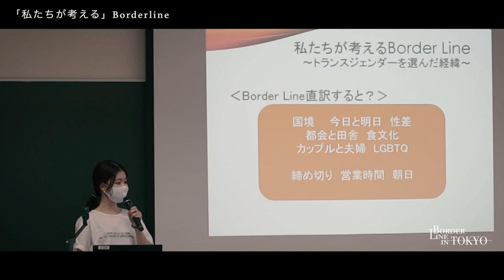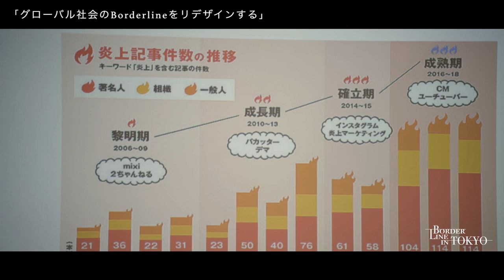小野雅子×清泉女子大学山本達也ゼミ「グローバル社会のボーダーラインをリデザインする」 Border Line in TOKYO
世界で最も魅惑的、美しく、そして神秘的な古代インドの踊り”オディッシー（オリッシー）
Most sensuous, ecstatic, and spiritual dance, ODISSI, the dance from the ancient India

Want to learn with Masako Ono directly via zoom?
小野雅子によるズームでのオディッシークラスにご参加ご希望の方。
You can attend from anywhere in the world.
全世界どこからでもご参加いただけます。

Apply here to join the class;
クラス参加ご希望の方は、こちらからお願いいたします；
If you have less time, MOPA online course video study materials available here! (for those who want to learn using videos when free);

忙しくてMOPAクラスに出れない方は、こちらで動画で学ぶ動画オンライン・コースでもしっかりと学べます。
Request to join the class or any other enquiry to;
その他ご意見・ご質問は；

インド舞踊家・小野雅子をゲストに、清泉女子大学地球市民学科の山本達也ゼミで2021年6月におこなわれたワークショップ＋研究発表会「グローバル社会のボーダーラインをリデザインする」のダイジェスト動画。

山本達也教授によるコラムは、下記からご覧いただけます。

出演：小野雅子、山本達也、清泉女子大学山本達也ゼミの皆さん
撮影会場：清泉女子大学
撮影／編集：山口彰久
企画／制作：Border Line in TOKYO 巡礼 実行委員会
助成：公益財団法人東京都歴史文化財団 アーツカウンシル東京（Tokyo Tokyo FESTIVAL）

舞踊 × ファッションショー
【 Border Line in TOKYO 】

【 Border Line Project 】

インド八大古典舞踊のひとつで、かつてはヒンドゥー教の神殿内だけで神々のために踊られていたオディッシーというダンスがある。

その優美で力強いダンスは「生きた彫刻」と呼ばれ、その魅力にふれたマイケル・ジャクソンやマドンナも自身のMVにオディッシーダンスを登場させた。

そんなインドが世界に誇るオディッシーダンス界で、一人の日本人ダンサーが活躍している。

東京で生まれ育ち、インドを拠点に世界各地でパフォーマンスをおこなう舞踊家・小野雅子である。

2021年にソロダンサーデビュー20周年を迎える彼女は、これまでのキャリアを集大成する新プロジェクトを立ち上げた。

その名は「Border Line Project」。

Border Line Projectは、彼女が生まれ育った日本と人生の約半分を過ごしてきたインドの踊りや光にまつわる女神の神話から着想を得て、舞踊とファッションショー、音楽、現代のテクノロジーを駆使した舞台演出などが組み合わさった、これまでにないステージを同時代の表現者たちと共に創り上げるプロジェクトである。

Music in this video
Listen ad-free with YouTube Premium
Song
Buena Noche
Artist
Pete Lockett, Luis Conte
Album
Boom
The Orchard Music (on behalf of Drumzine); Wixen Music Publishing, Inc., Concord Music Publishing, Sony ATV Publishing, and 2 music rights societies